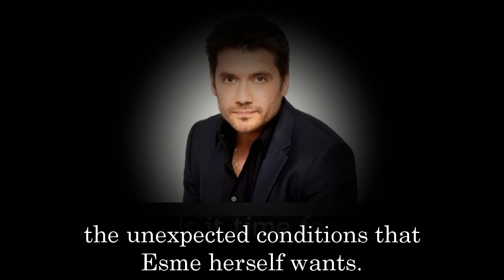General Hospital Shocking Spoilers Nikolas arrested for Esme's murder, plan to restore Esme's memory